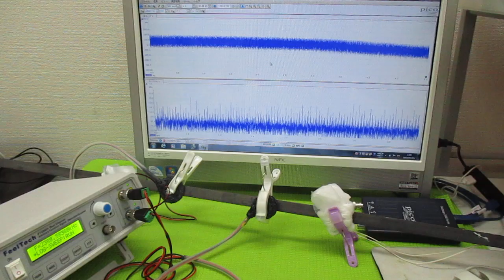新しい超音波制御技術 ultrasonic-labo